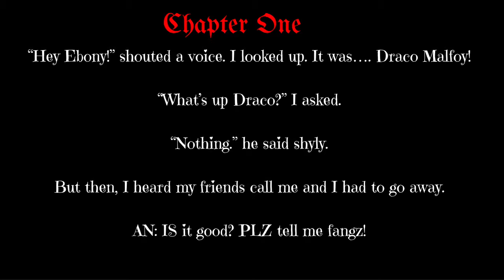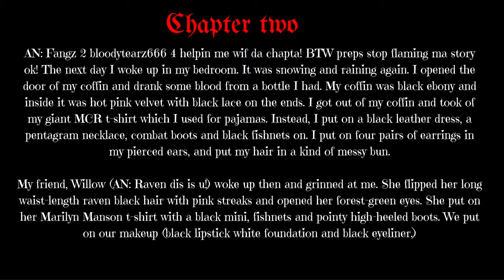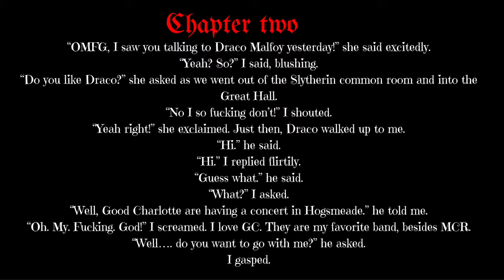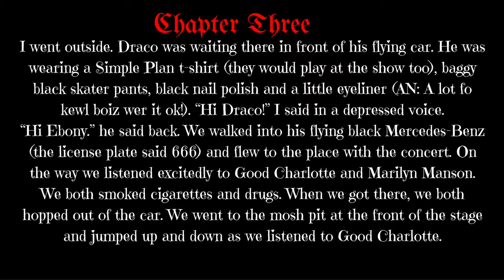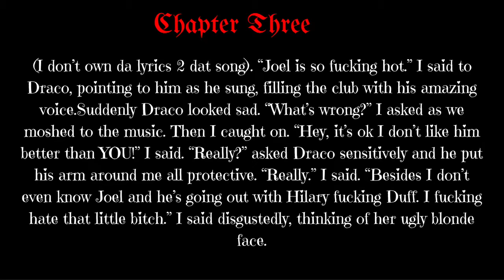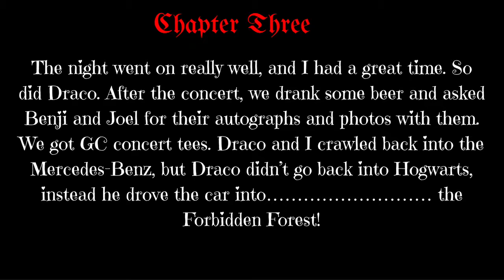\ READING MY IMMORTAL (Chapters 1,2,3) /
reading the infamous emo (goffick) treasure My Immortal